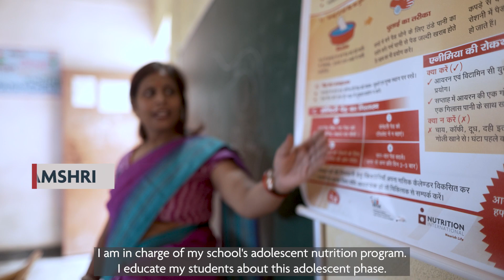From menstrual misconceptions to period empowerment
“Don’t go into the kitchen, don’t take a shower, don’t go to temple to pray.”

Menstruation misconceptions can lead to adolescent girls missing out on important daily activities, including attending school. But education on menstrual health offers an opportunity – for girls to not only live life freely while on their periods, but also to better understand their growth, development and the nutritional needs of their bodies.